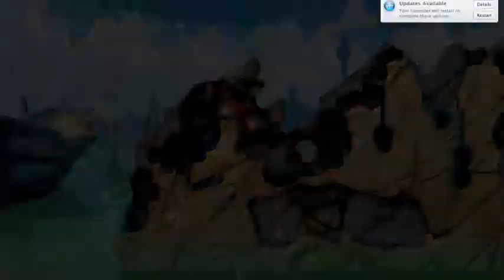Worms Revolution: Beef & Broccoli vs. Micoos wee-wee vs. 00donut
Megan, Denell, and I play Worms Revolution for the first time! We have no prior practice besides the starting screen tutorial (how to move and shoot).